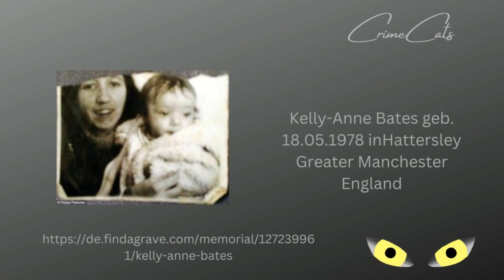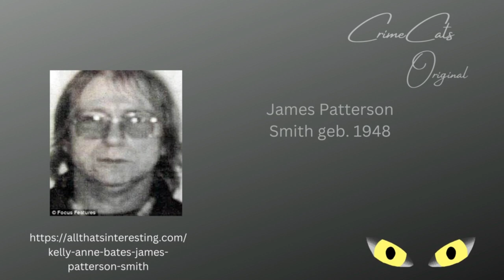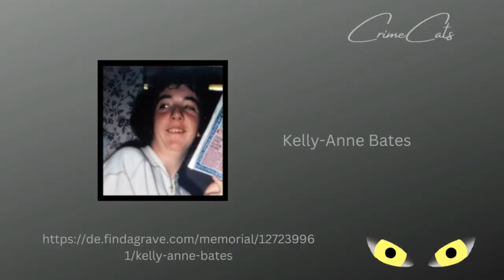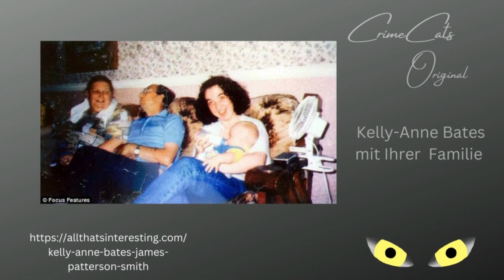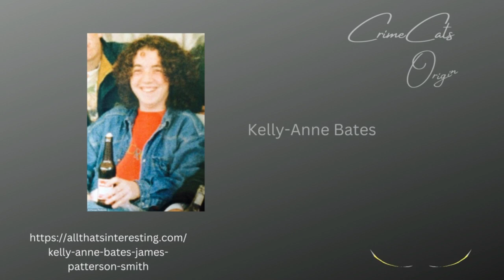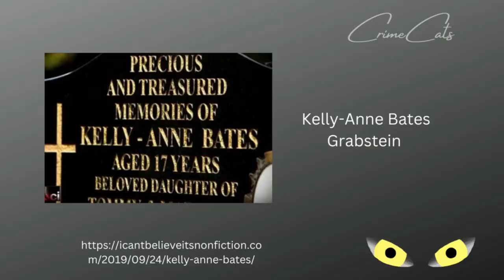Wenn der Tod die Erlösung bedeutet der schreckliche Foltermord der Kelly-Anne Bates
Hallo meine lieben CrimeCats wie ihr seht bin ich ab jetzt Maskenlos ich stehe ja zu meinen Inhalten also bin ich diesen Schritt gegangen und hoffe es gefällt euch.
Trotzdem werde ich die anderen Videos nicht neu aufnehmen weil es ja einen Teil meiner Entwicklung bei Youtube und dem Kanal darstellt.
Das ist der schreckliche Tod durch Folter die in den letzten 4 Wochen des Lebens der Kelly-Anne Bates nur noch die pure Erlösung darstellte. Ich freue mich gemeinsam diesen Fall mit euch durch zu stehen.
Schnurrige Grüße von euren CrimeCats

müsst ihr aber nicht
All meine Inhalte sind mit den Quellen Angaben an den Bildern sowie meinen Premium Mitgliedschaften bei
canva
epedemic
Filmmora
Youtube Premium
sowie verfüge ich über legale Abos aller
Streaminganbieter